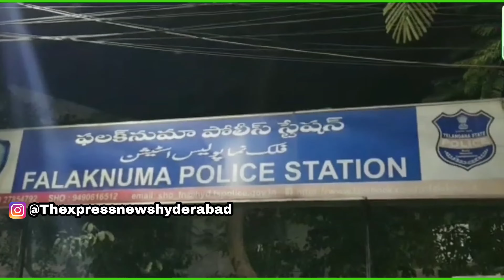10 Saala Ki Ladki ke Saath Ghalat Harkat Ka Ilzaam Falaknuma Police Station Limits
Oldcity Vattepally Fatima Nagar Meh Kamsin Ladki Ke Sath Galat Harkat Karne Ki Koshish

Asghar Naam Wale Ek Driver Neh Ki Yeh Sharamnak Harkat

Isku Aaisi Saaza Hoona Ke Ineh Shadi Ke Layeq Nhi hoon Yeh Victim Ke Maa Ka Hai Yeh Bayan.